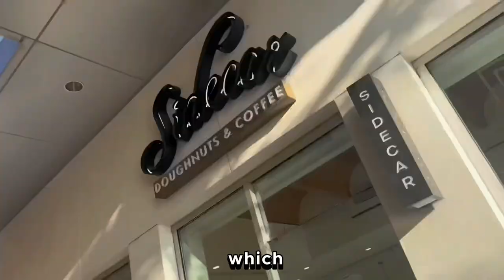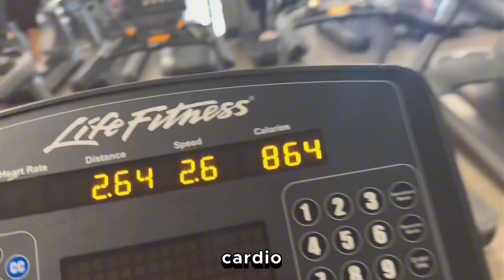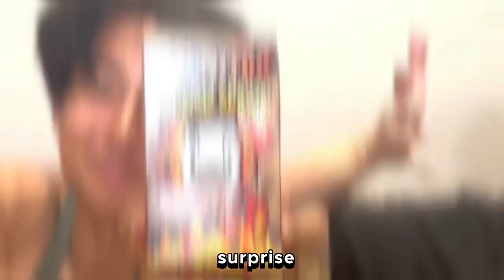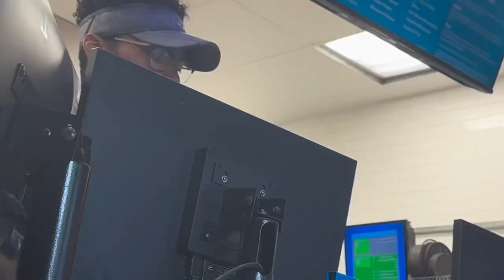EAT & BURN the American Diet for 24 Hours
American has a Junk Food Problem, Let’s see if I can Burn off all the Calories in 24 Hours!

Can you out work a bad diet? Eating fast food like McDonald’s, pizza, burger, junk food. Obesity or being overweight is a huge problem because of the extreme calories consumed in the united state. So I did fitness challenges exercises like running, weightlifting and working out to burn off the calories.

Jingle Pun...

""Savfk - Journey To The Stars" is under a Creative